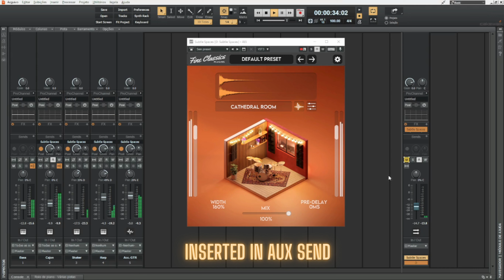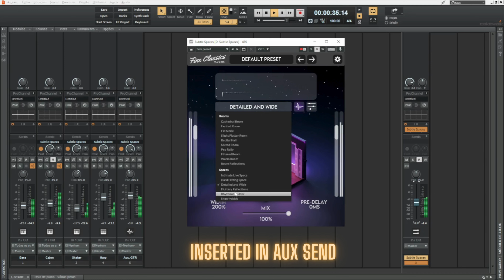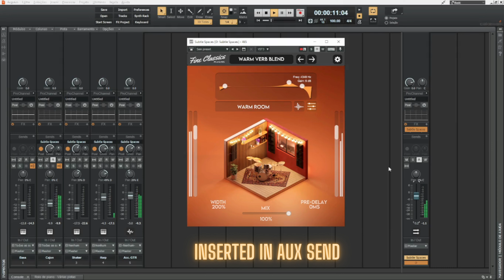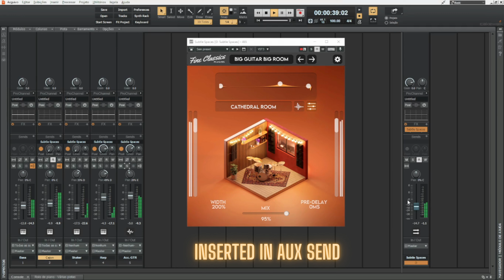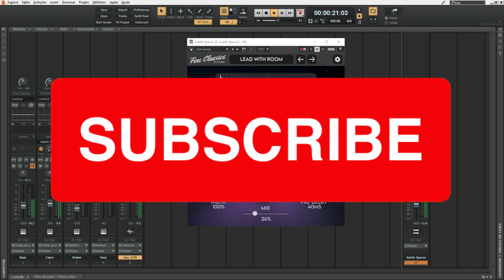AMAZING NEW FREE Plugin! Subtle Spaces by Fine Classics Plugins - Sound Demo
5 - Aphex Vintage Aural Exciter
6 - SSL G-Master Buss Compressor
10 - WLM Plus Loudness Meter

More videos from this channel:

- 3 HIGH-QUALITY Plugins that are FREE NOW - Spacer, Pancz and OCS-45 by Plugins Spectral - Sound Demo
- 4 Creative FREE PLUGINS Effect: 4 Creative FREE PLUGINS Effect